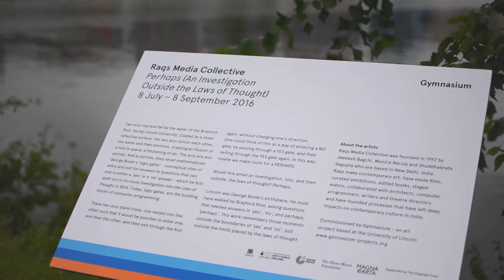Monica Narula, talking about her new commission on Brayford Pool, Lincoln